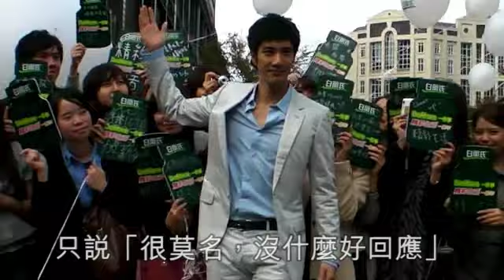香港の人気モデルRosemary アメリカで薬物所持と事故逃走で逮捕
アーティストワン・リーホンと熱愛した噂された香港の人気ハーフモデルRosemary、台湾時間月曜日夜、米ネバダ州のパーティーを参加したところ、麻薬所持で逮捕されました。彼女は１万５千ドル（約126万円）の保釈金で釈放。だが翌日車を運転中に路上の消防栓と当州地標の柱に激突し、そのまま放置して逃走した罪で再び逮捕。今度は1280ドルの保釈金で釈放。彼女は３つの罪でアメリカでの懲役刑と考えられる。